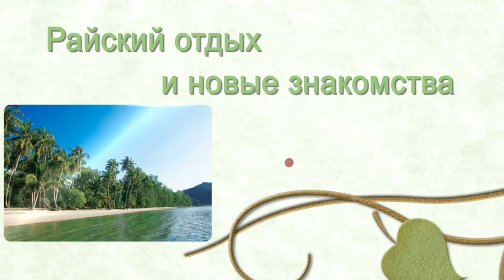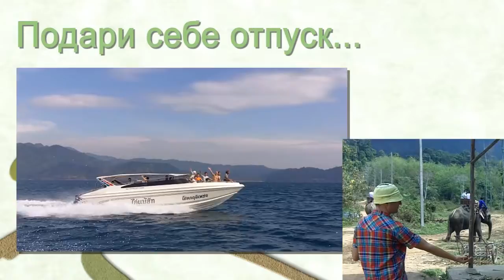Приглашение на выездной тренинг в Тайланд